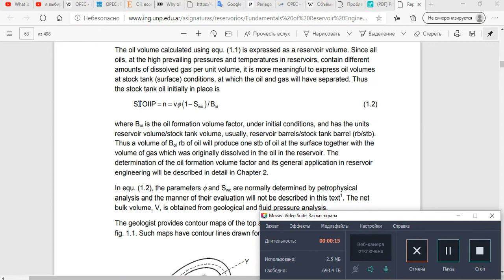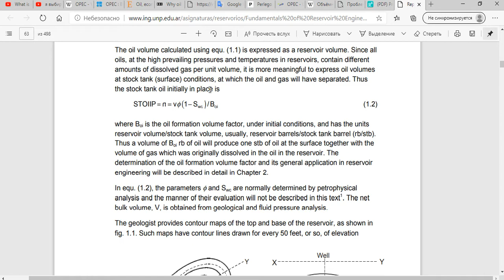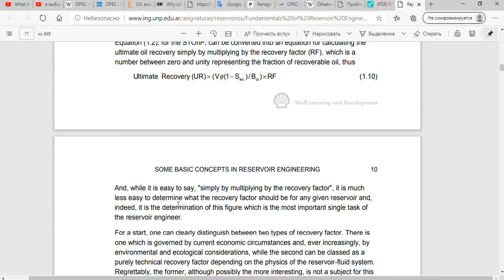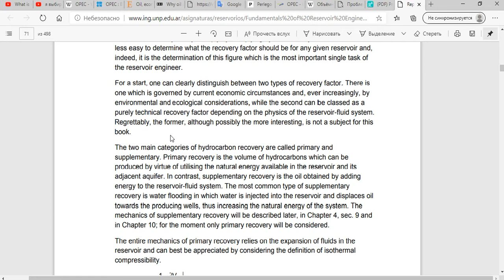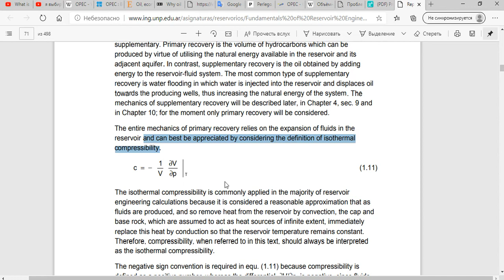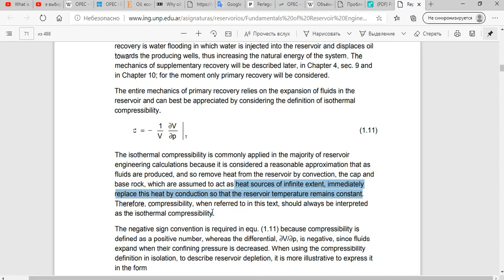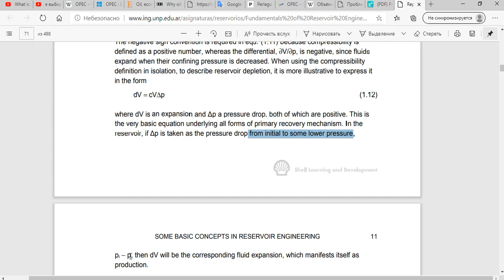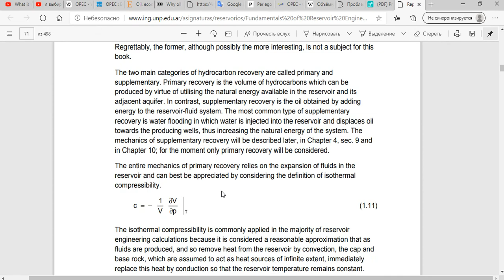oil recovery factor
Лекция для моих студентов

Преподаватель Гусенов Искандер